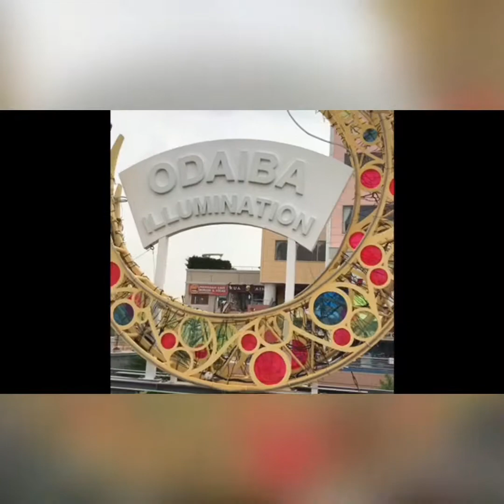Would you like to visit Odaiba ?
Don’t forget to visit Odaiba